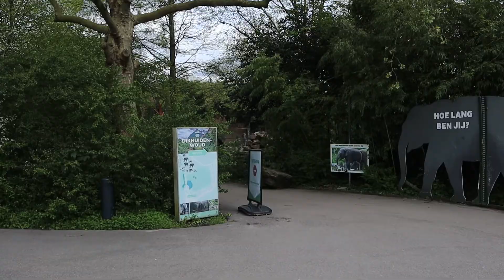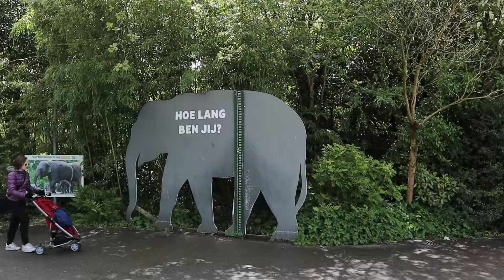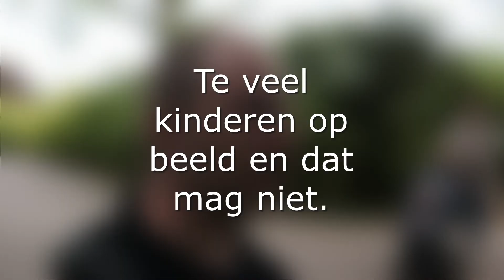Vlog 22 - olifant op hol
Dit is een Video van MeneerBen

Bedankt voor het kijken naar weer een nieuwe video, Ik waardeer elke vorm van support of je nu alleen de video's of meer helpt als een like of comment. Jullie zijn allemaal toppers!

Wil je mij toch net even een extra zetje geven in de goede richting zonder al te veel moeite?
Social media volgen, lid worden van de Community of ons supporten voor meer content kan ook!

35 Views - Jan 23, 2024

Sub goal
70% . 702/1K

This is a vlog for Hard-Dance Family members,
Mostly done in English and sometimes in Dutch,

Some Vlogs will be off-topic or personal,
Camera Canon Eos m50
mic Rode

support ons en sta voor eeuwig in de beschrijving!

Bram Dimmick

laatste tipper!